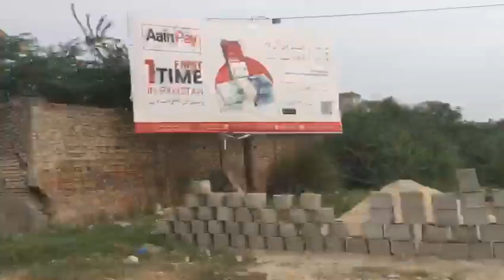my first vlog 👍👍👍👍👍👍👍😄😄😃😃😃😃😃😃😃😃😃😃